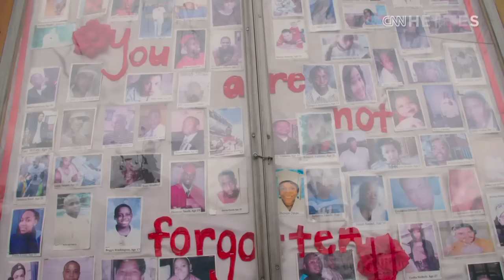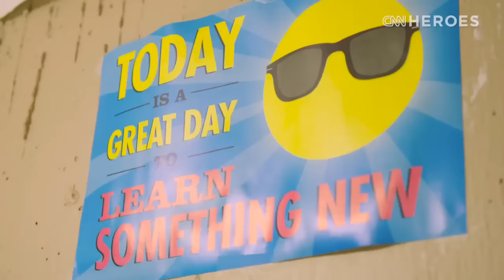CNN Heroes: Beyond the beat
For more than two decades, CNN Hero Jennifer Maddox has observed the growing plight facing young people on Chicago's South Side. Today, she offers hope.